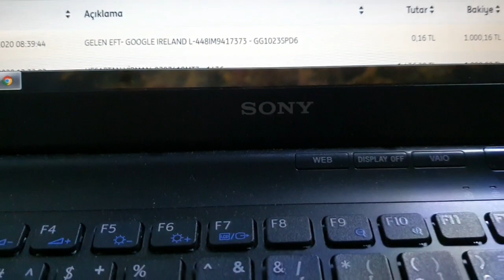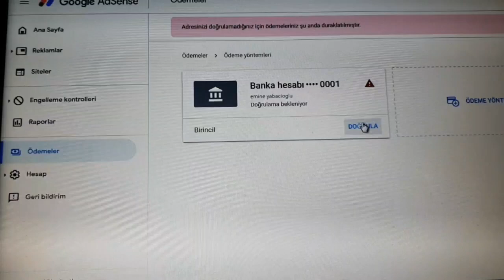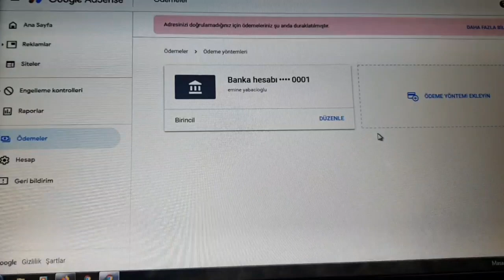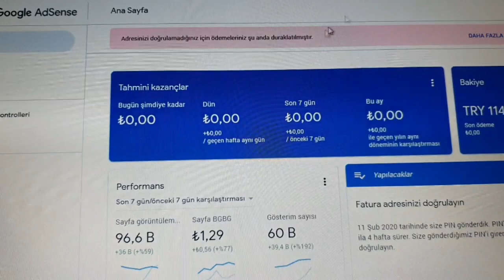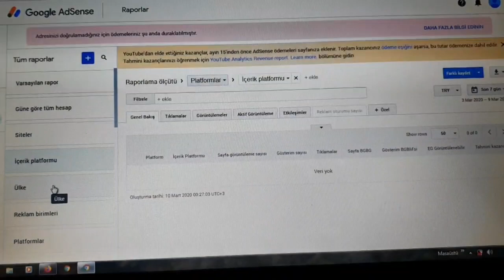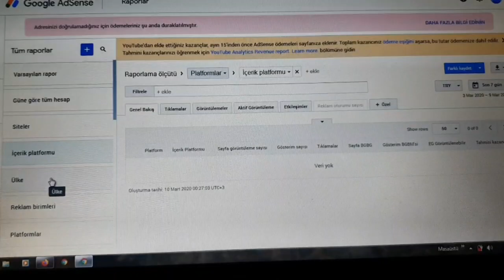Google AdSense Adres doğrulama🌈 PIN girme / Pin kaydetme / YOUTUBE ADRES DOĞRULAMA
GOOGLE ADSENSE DEN GELEN ZARFI AÇIN  PIN LAZIM OLACAK.
ZARFINIZ  GELDIKTEN SONRA BANKAYA AZ PARA YOLLAYACAKLAR.
BUNUN ICIN GOOFLE.ADSENSE DE OTURUM AÇIN

IBAN  VE AD SOYADINIZI YAZIN.  ÖNCEKİ VIDEODA ANLATTIM.

HESABINIZA PARA GELINCE  TEKRAR GOOGLE ADSENSED OTURUM AÇIN  GELEN TUTARI ORAYA YAZIN.  BKYLECE BANKA HESABINIZ DOĞRULANDI.
SONRA VIDEODA GOSTEEDIGIM YERE  ZARFINIZDAKI PIN I YAZIN.. BKYLECE  OKAMET ADRESINIZ DOGRULANDI.
İŞTE  BU KADAAAR..